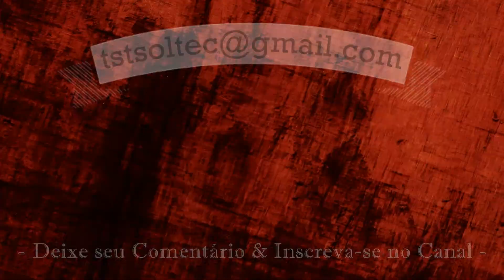Um alerta à vida! MAIO AMARELO 2020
Conheça a N W SOLTEC COMPANY - Soluções Técnicas